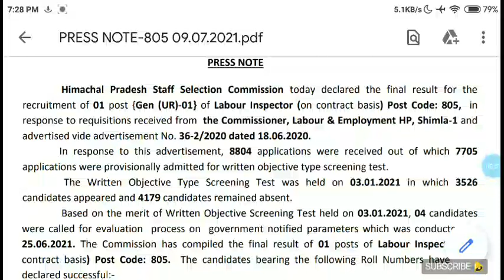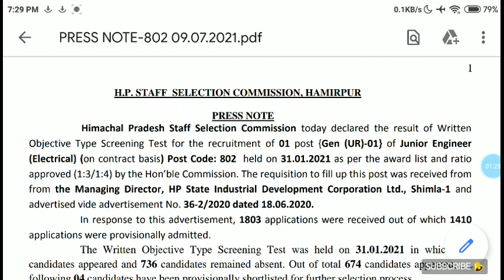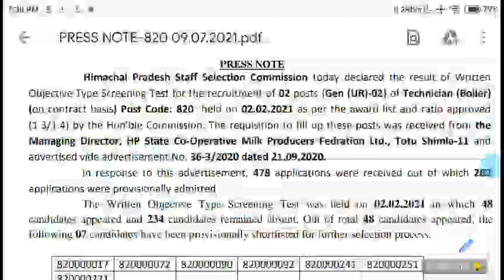HPSSC Hamirpur Latest Result Declared 2021 | HPSSSB 4 Post Code Result Out 2021 | Dhauladhar Updates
Dhauladhar Updates